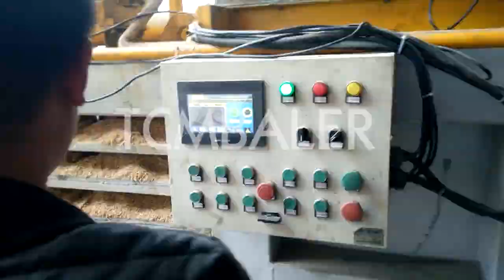Cold pressing cotton seeds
Details of Cold pressing cotton seeds, Cotton seed cold pressing, cotton seeds process and packing nuziwidu seeds,

TCM BALER TCMBALER is a professional Cold pressing cotton seeds manufacturer and supplier in China for more than 20 years, and we can offer Cold pressing cotton seeds for sale with a cheap wholsale factory price for our customers without any agent or dealers if you wanner buy our Cold pressing cotton seeds.